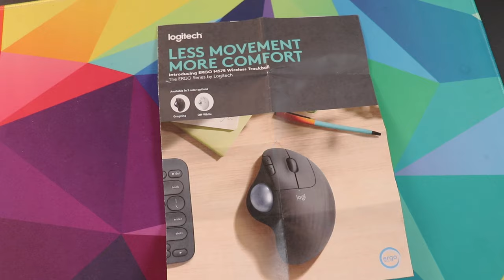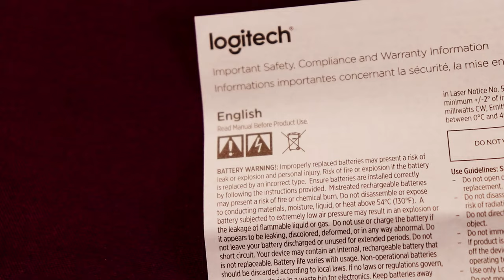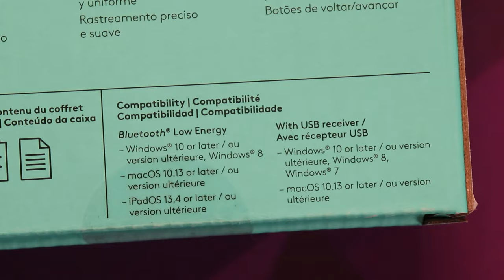Is an Ergonomic Mouse Worth It? Logitech ERGO M575 Review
Logitech Ergo M575 (Amazon)
Logitech MX Vertical (Amazon)

0:00 Intro
0:44 Preview
0:58 A bit different, and my qualifications
1:40 What's in the box?
3:00 So why even consider a trackball?
4:49 Build quality and design
5:33 Strong rubber feet
5:50 Wheels and buttons
6:29 Grooved surface
6:50 Connectivity options
7:01 Tracking performance - Ehhhhhhhhh
8:21 Compatibility and software - Logitech Options
8:42 Comfort
9:40 When it went downhill
9:56 Time to get used to the trackball
10:08 Battery life
10:22 My Concerns and Experience
11:43 Not everyone is the same
12:00 Go to a professional
12:10 Joint protection ideas
12:34 The Verdict
13:09 Vertical Mouse option
14:18 The sound demo - all the buttons
14:40 Outro

(list here)
►Amazon Prime

Jake and Betty, LLC is a participant in the Amazon Services LLC Associates Program and the Creator Program for Mechanicalkeyboards.com, an affiliate advertising program designed to provide a means for sites to earn advertising fees by advertising and linking to amazon.com and mechanicalkeyboards.com. As an Amazon Associate and a MechanicalKeyboards Creator, I earn a commission from qualifying purchases. All prices and star-ratings mentioned during the videos are at the time of purchase and what it was when we bought it, they may not be representative of the current data involving the products specified. Links starting with geni.us will most likely lead to Amazon.